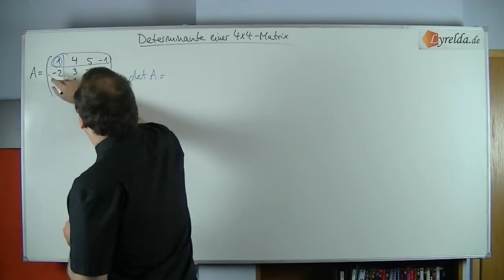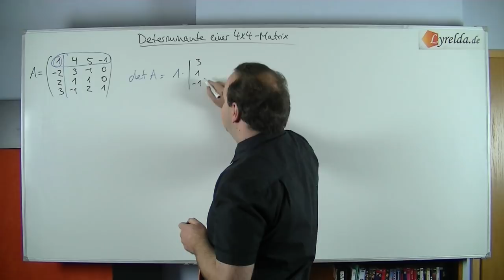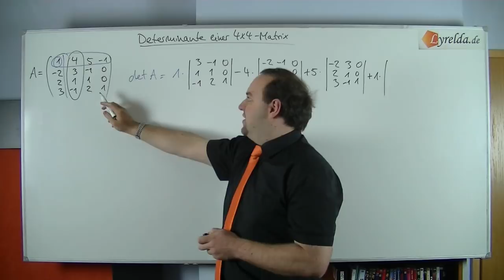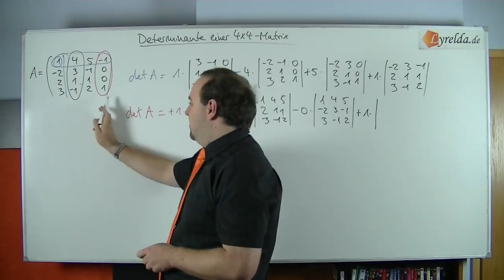Determinante 4x4 - Lyrelda.de